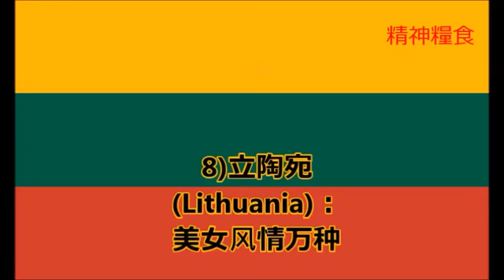这10个国家能满足你三妻四妾的愿望，最后幾個你绝對猜不到！ | The Mystery Press